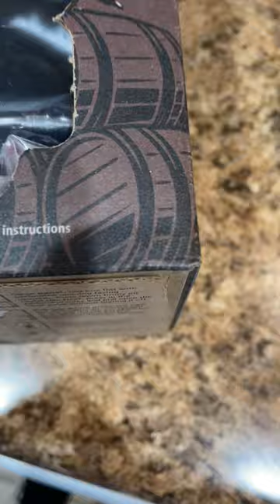Bota Box reviews: -5. You are impossible to contact | PissedConsumer.com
"The plastic bag in the box is upside down. I have videos opening it so I can get to the spigot and a picture of the lot information. You guys are hard to reach" Please read the original review on PissedConsumer.com